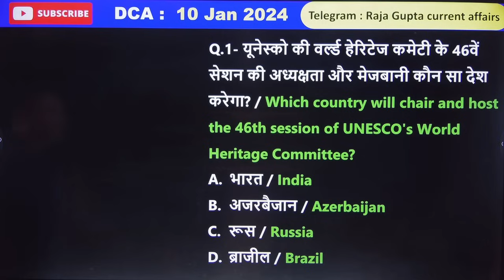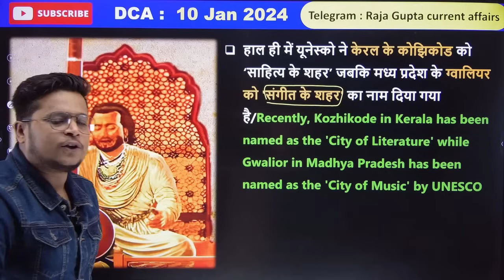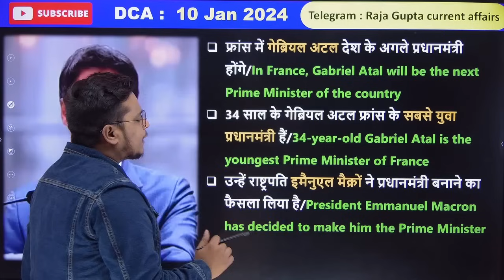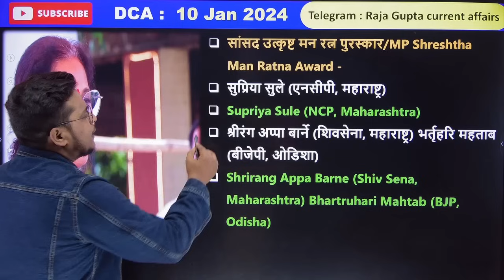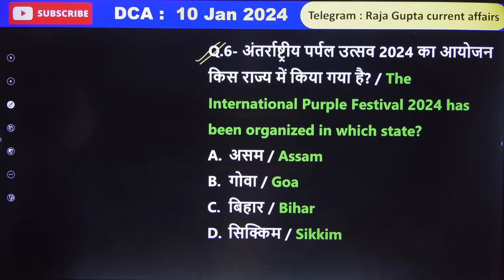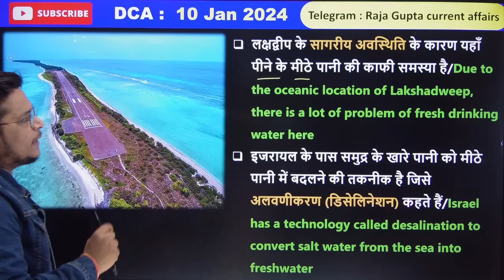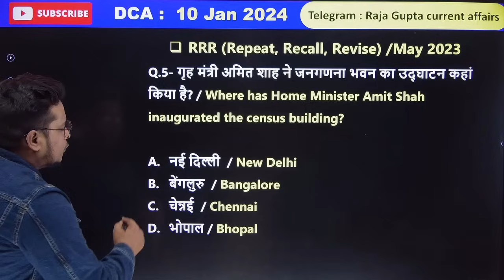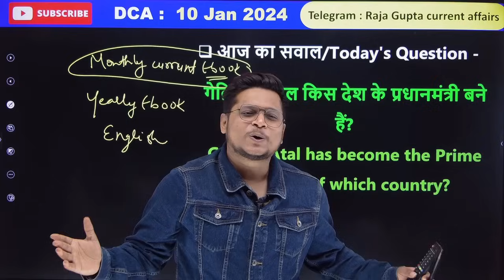10 January 2024 | Current Affairs Today 765 | Daily Current Affairs In Hindi & English | Raja Gupta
10 January current affairs , 10 January current affairs ,10 January  current affairs next exam, next exam 10 January current affairs, 10 January current affairs raja gupta current affairs, 10 January current affairs crazy gk tricks

10 January Current Affairs 2024 | SSC, NDA, NTPC, Railway, All Exam

10 January  current affairs next exam
10 January current affairs 2024 next exam
10 January 2024 next exam Current Affairs
10Daily current affairs short video
tet
gk trick
 channel
 latest news
 current gk
 medal
current
current issues
June month current affairs
 current affairs2024
sports tak
only Top Study
गायत्री मंत्र